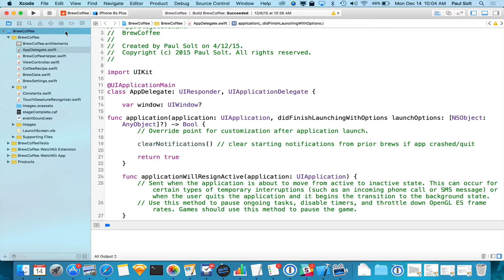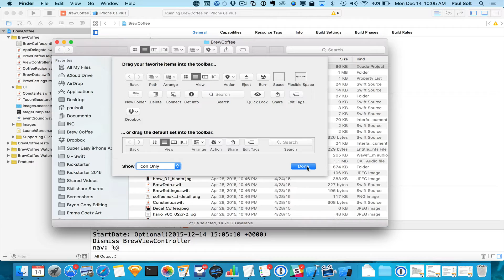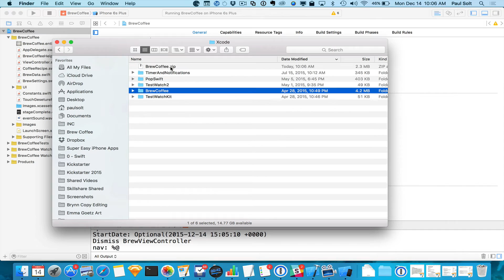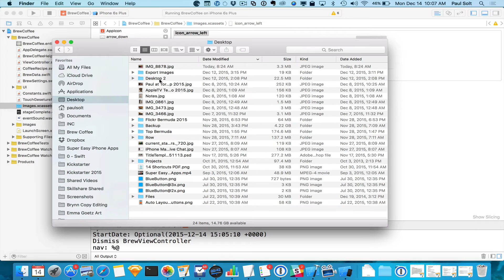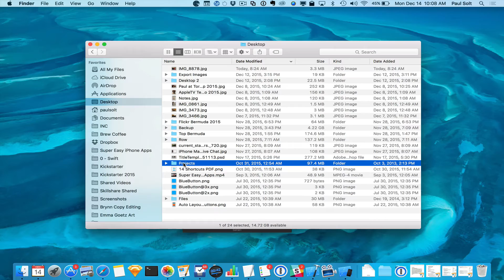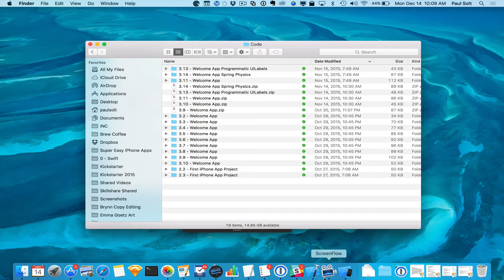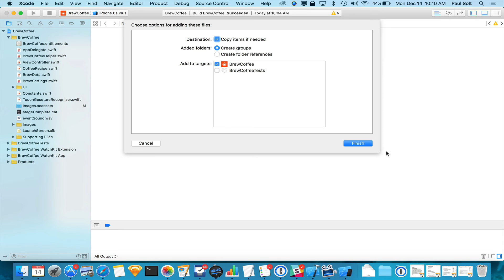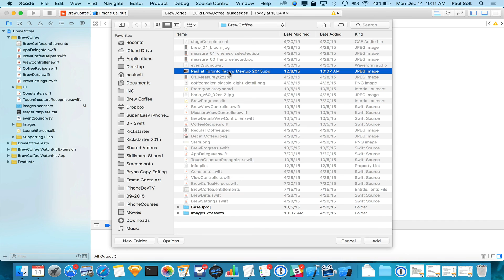How to ZIP and Share Xcode 7 Projects with Images Add and Remove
This is how you ZIP and share your Xcode project files with other people. (Xcode 7+ and El Capitan)

1. In Xcode, Project Navigator ... Right Click on a file/Blue Project Name
2. Show in Finder
3. Go up a folder (Command + Up Arrow) or use customize the toolbar with the path (in video)
4. Right click (two finger click with trackpad) on folder
5. Compress “Folder Name"
6. Email that .zip or drag it to slack

NOTE: If you don't hit the Checkbox when you add a photo or resource to the project (large videos are always unchecked), then you will be sending a teammate or instructor a broken project. Don't do that!

Click the checkbox to always copy a resource (especially if this is a test project and you have no idea what you're doing).

Learn how to make your own iPhone apps using Swift 2, iOS 9, and Xcode 7.